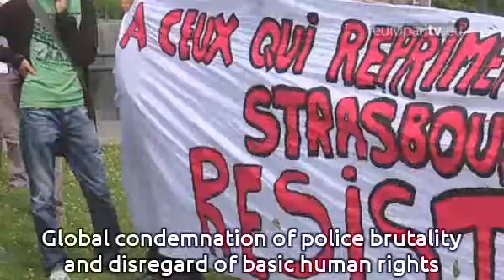Turkish revolt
MEPs join the chorus of condemnation over the violence against protestors in Turkey after what started as a small demo mushroomed into a countrywide protest.

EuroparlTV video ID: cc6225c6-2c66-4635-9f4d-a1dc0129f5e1